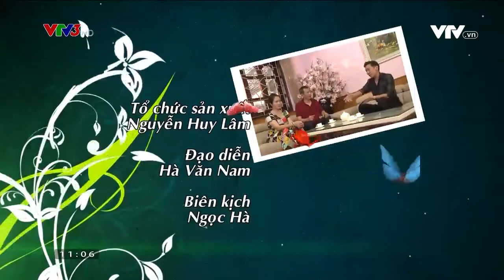PHỤ NỮ PHẢI BIẾT CHI TIÊU | PHỤ NỮ LÀ SỐ 1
Kiếm tiền rất khó nhưng tiêu tiền cũng chưa chắc dễ đúng không ạ?
Xem thêm các chương trình đặc sắc của VTV3 tại:
Fanpage: